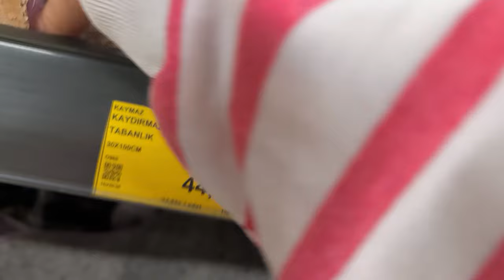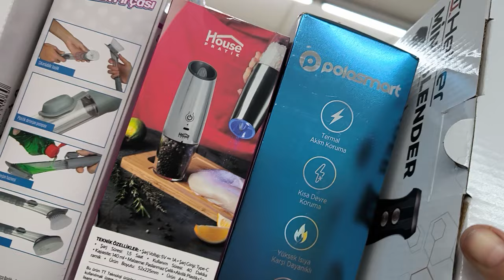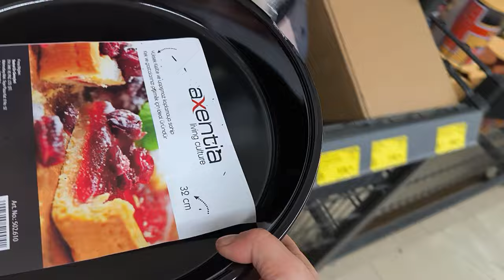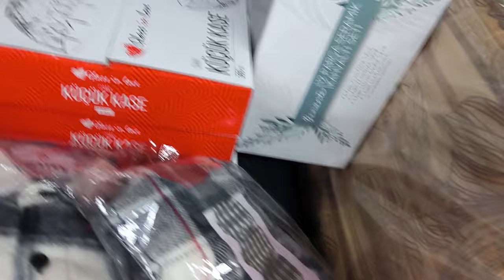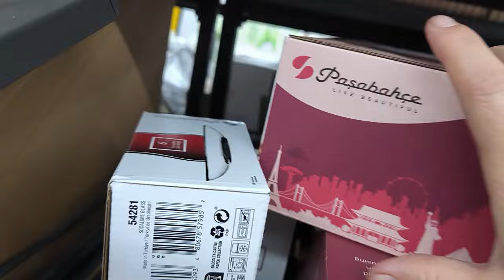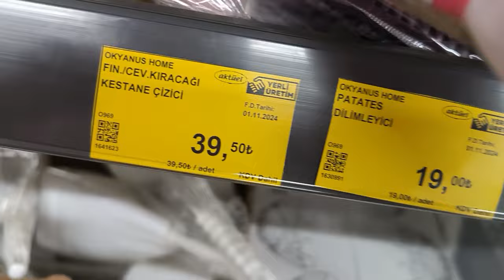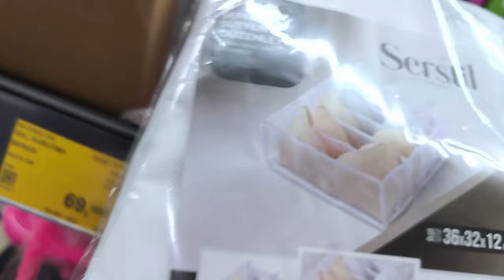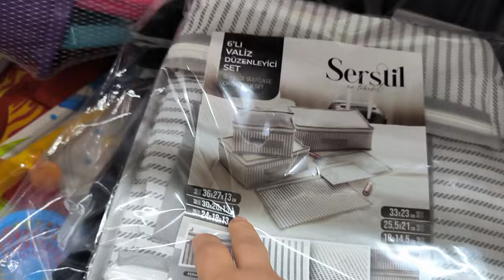BİM 15 KASIM 2024//BİM YENİ GELEN AKTÜEL ÜRÜNLERİ//BİM BU HAFTA YEPYENİ ÜRÜNLER//BİM CUMA ÇEYİZLİK Ç